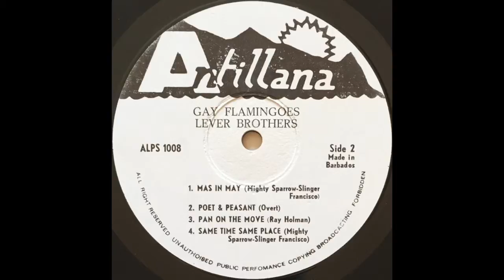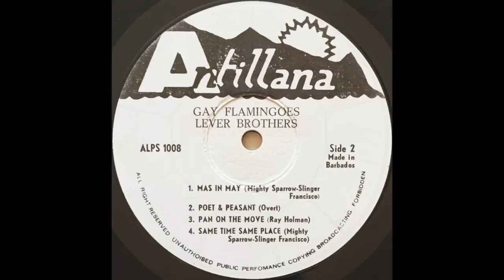Lever Brothers Gay Flamingoes - Poet & Peasants